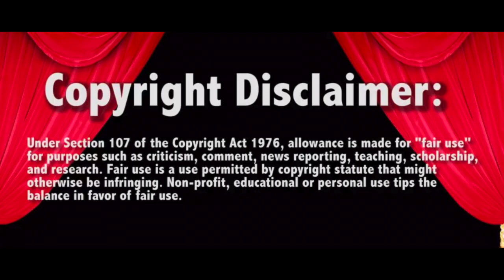HONG 10 vs POCKET | Bboy Commentary #5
Hey internet, Bboy Smiley here. This battle really helped boost my attitude after a really bad day. Hope ya'll enjoy too.